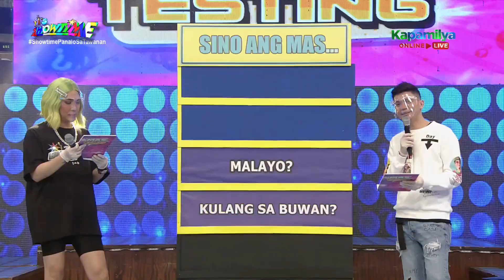Pepay gets asked to swim in flour | It's Showtime Mas Testing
Pepay gets asked to swim in flour for his FUNishment.